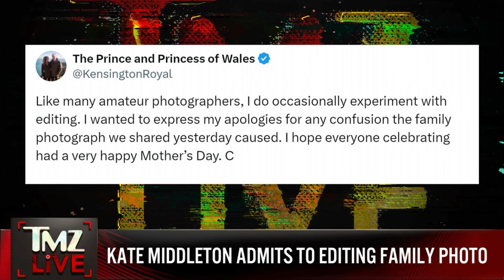TMZ LIVE On Demand: Kate Middleton Admits to Editing Family Photo 3/11/24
Weekdays at 5a on WBNX-TV55!